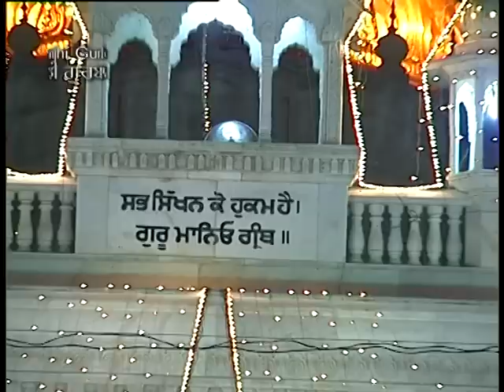Tumri Kirpa Te Japiye Naao | Bhai Sukhdev Singh Ji Ludhiane Wale | Shabad Gurbani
Album:  Sukh Na Naam Bina
Singer: Bhai Sukhdev Singh Ji - Ludhiane Wale,  Bhai Sukhjinder Singh Ji -Shimle Wale, Bhai Bikramjit Singh Ji Anadpuri
Music Label: SSG (Oberoi Cassettes)